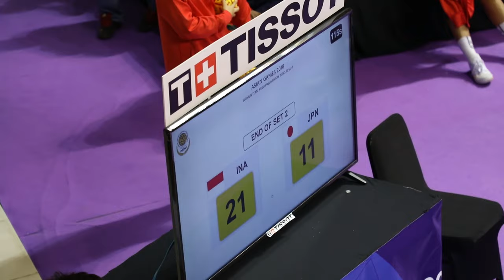CUPLIKAN SEPAK TAKRAW PUTRI ASIAN GAMES 2018 // INDONESIA VS JAPAN